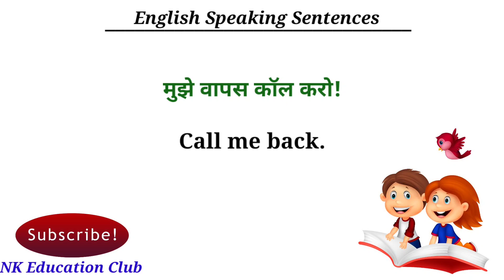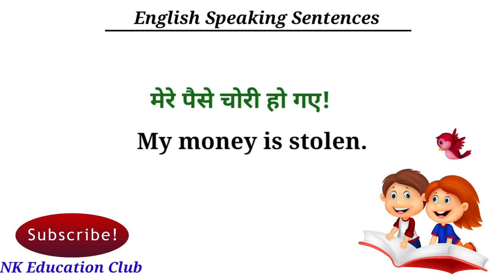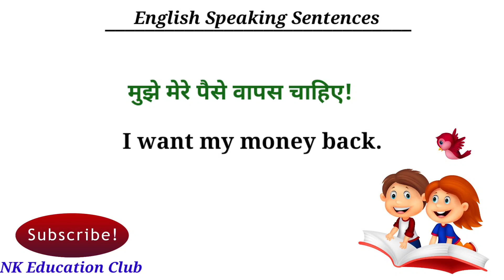English Speaking Sentences | रोजाना बोले जाने वाले वाक्य | daily use english | basic sentences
Hello Everyone,
    दोस्तों कोई भी चीज practice के जरिए ही सीखी जा सकती है! practice ही एकमात्र ऐसा साधन है, जिसके जरिए आप कोई भी लैंग्वेज (language) को सीख सकते हैं!

  आज की इस वीडियो में आप कुछ ऐसे English speaking sentences के बारे में सीखेंगे जो आप दैनिक जीवन में यूज करते हैं!